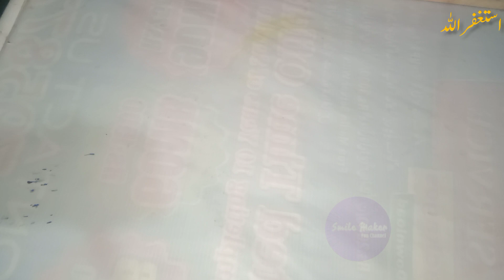Surprising Kitchen tips For Woman shocking cleaning | 4 Best Kitchen & Home Tips | SmileMaker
4 Best Kitchen & Home Tips | Surprising Kitchen tips For Woman shocking cleaning | SmileMaker |